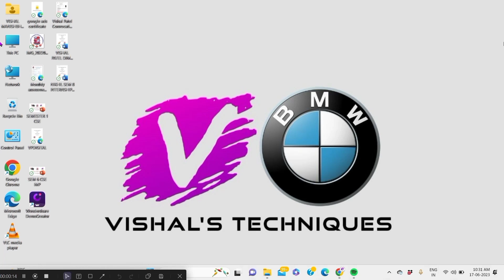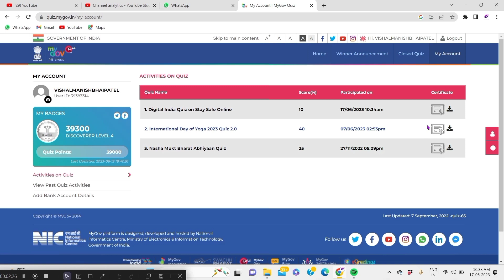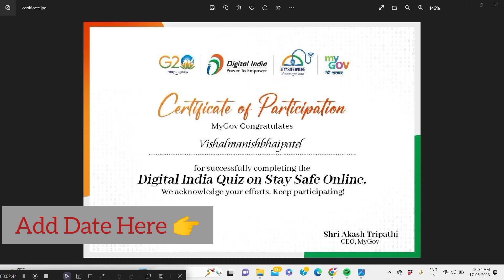Digital India Quiz on Stay Safe Online - Technical Quiz Certificate | GTU 100 Activity Points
Digital India Quiz on Stay Safe Online - Technical Quiz Certificate
GTU 100 Activity Points

Available Till: 25 June 2023

Activity: Technical
Sub Activity: Technical Quiz
Description: Name of Certificate
Level: National
Date: Certificate Generation Date
Winner: No

Vishal's Techniques
Vishal Patel 6122
Leadership & Management Certificate
General knowledge & Awareness on Sports Certificate
Entrepreneurship & Digital Innovation Innovation Certificate
Oral Health Social Quiz Certificate
National Cyber Security & Safety Pledge
Lifestyle For Environment-Quiz
Manthan Technical Quiz
isea
ISEA
Password Security Quiz
WhatsApp Security Quiz
Facebook Security Quiz
Cyber Stalking Quiz
Email Security Quiz
Browser Security Quiz
Cyber Bulling Quiz
Cyber Ethics Quiz
GTU 100 Points
Technical certificate